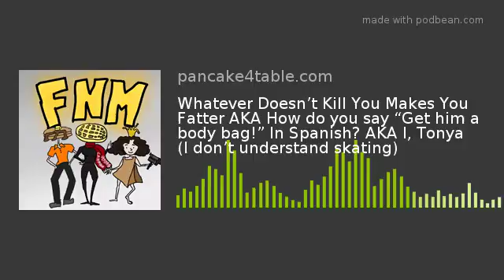Whatever Doesn’t Kill You Makes You Fatter AKA How do you say “Get him a body bag!” In Spanish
We go deep on I, Tonya and eulogize the amazing Ash Vs. Evil Dead. We also celebrate @pancake4table being the first “Featured Artist” on Sundogsfire.com (home of the amazing @ApherosXII and @WrongXGen).
Shoutouts to: Cousin Vanessa, the Ghostweeters (Susan Leighton, Weirdo Anthony, Gavin Da Ghost et al), Old School Evil (and his amazing good natured feud with Banzai Retro Club), Gato1Dog, Janine, and the Armchair Expert Podcast.
Send us your recommendations and your tradesies! We'll watch them and report back on the show!